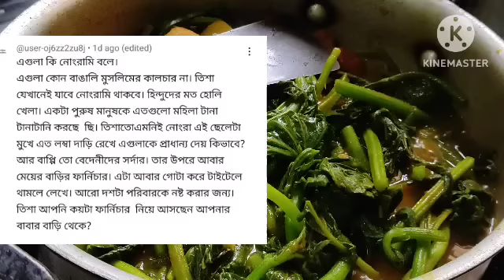বাপ্পির মা তিশার ষষ্ঠ বিয়ের সাজ দেখে কি বলল? Bd Mom Tisha+Youtuber Nazmul Bappy+Tanju.Bangla Therapy